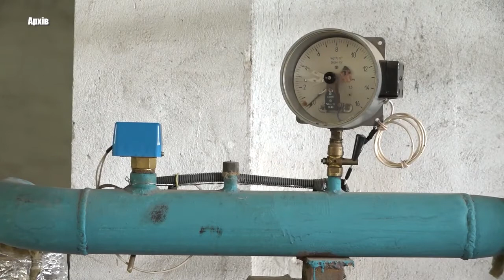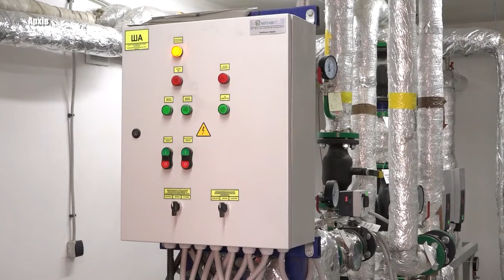Члени виконкому міськради ухвалили новий тариф на тепло для «Миколаївоблтеплоенерго»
Члени виконавчого комітету міської ради ухвалили новий тариф на тепло для «Миколаївоблтеплоенерго». Він буде вищий за попередню цифру на 500 гривень. «За» відповідне рішення проголосували 14 членів виконкому.